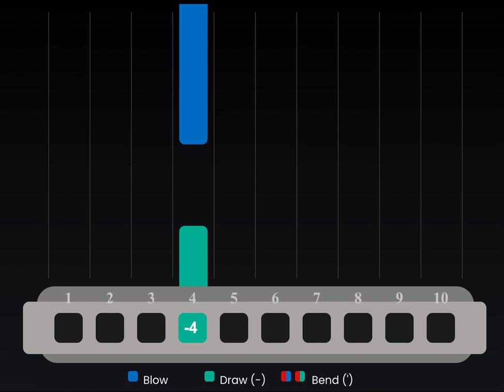How to play " Star Wars Theme" on Diatonic Harmonica (C)